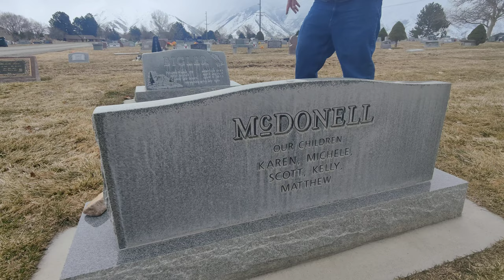Springville Cemetery in Springville, Utah, to say hi to Grandma and Grandpa McDonell.